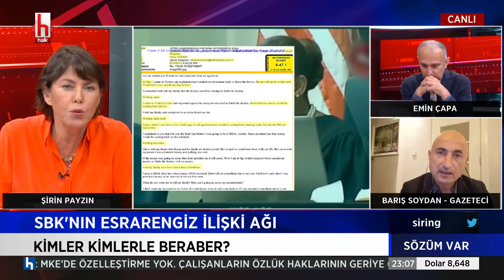Korkmaz-Kıraç arasındaki ilişki: Kıraç'ın açıklamaları resmi verilerle neden çelişiyor?